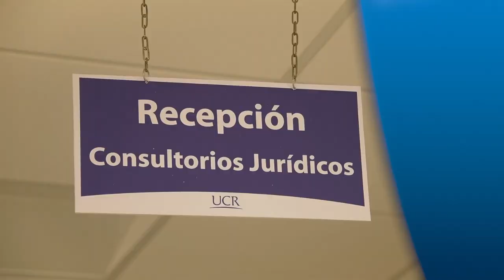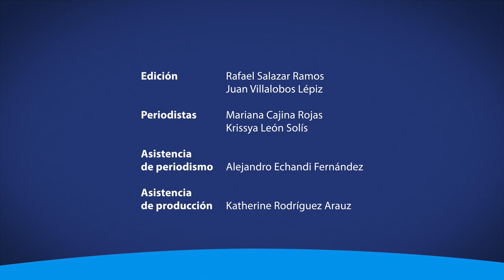Consultorios Jurídicos de la Universidad de Costa Rica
En la siguiente nota abordaremos un caso muy importante que nos recuerda la importancia de los Consultorios Jurídicos de la UCR en la formación de las y los profesionales en Derecho.